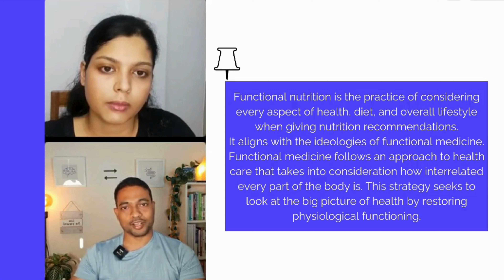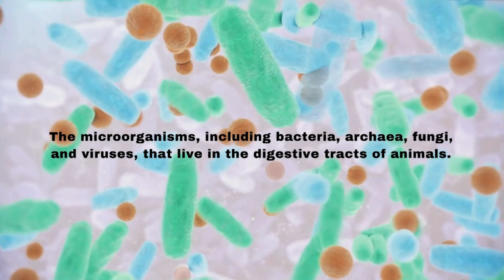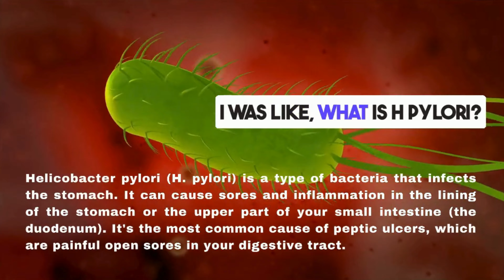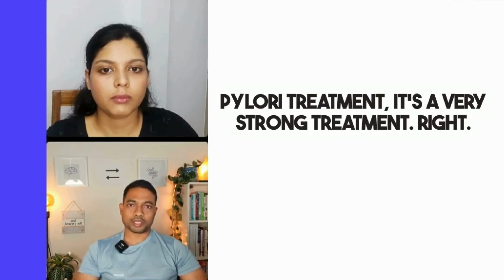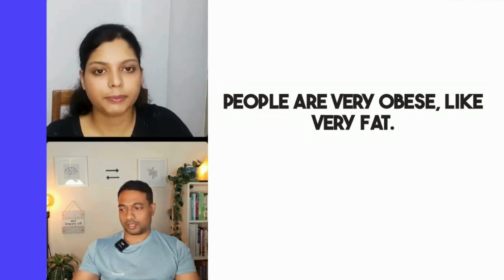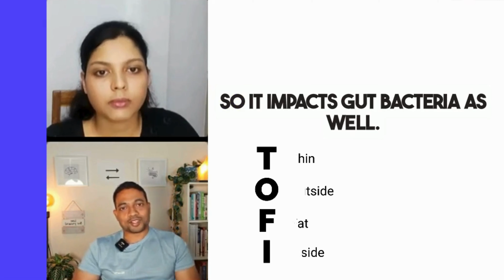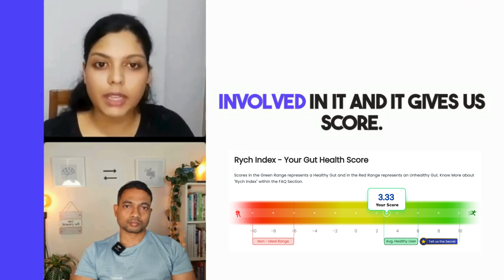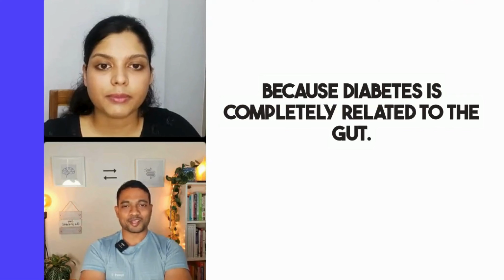From High-Paying IT Job to Health Coach | Mr. Madhav's Journey | BugSpeaks® Live | Gut Test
We are a multi-award-winning company, including the National Start-Up Award (by the Government of India) in the Health and Wellness category. We have worked with some of the best research institutes across the world and utilized our deep knowledge of genomics data analysis to develop South Asia’s first gut microbiome test, BugSpeaks®. Launched in 2018, BugSpeaks® is a Gut Microbiome Test that profiles the gut microbiota by analyzing stool samples  using a next-generation sequencing method and provides  detailed personalized nutritional recommendations based on the  individual microbiota profile.

Please follow us on the following :-
Mr. Madhav's Youtube Page - @MrMadhav

Timestamps:
00:00 Start
00:22 Who is Mr. Madhav?
00:58 The major career shift
04:26 The questions/doubts
05:56 The big realization
07:04 Early life gut issue
09:58 Consultations
10:44 Best gut test in India
11:18 How gut testing help clients?
12:32 How comfortable is the test?
13:10 No OTC Antibiotics
15:16 Why gut testing is important?
15:56 Probiotics
16:17 Obesity
17:41 Read labels
18:41 Q and A
23:41 Rych Index - the gut score
24:49 Contd. Q/A
27:58 Key Takeaways